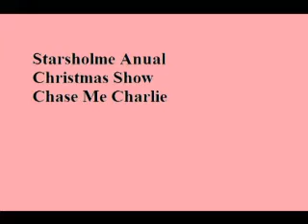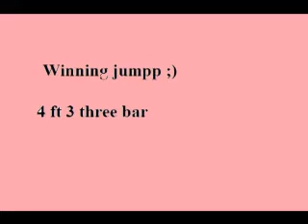Im terrified but im not leaving - russian roulette - chase me charlie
local crimbo showw
we had a chase me charliee

me n oliver wonn :D 4 ft 3 by 4 ft spread
bless him 14.1 pony was smallest pony int class :) x
love the lil guyy to bitss :)